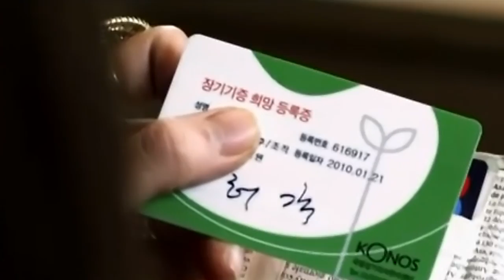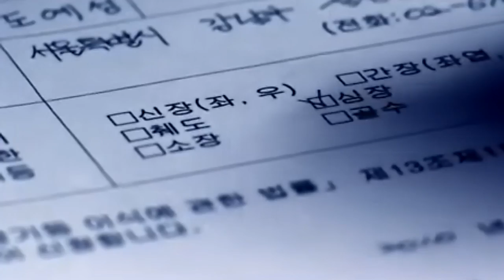허각 (Huh Gak) 언제나 (Always) 【MV-HD】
This is a very sad song. The girl's name is Lee Si-young.
The boy with the bad heart is Do Yesung. Lyrics below:
This is a story about a girl who is in a relationship with a boy with a bad heart.
Because of his bad heart, he ends up leaving her.
In sadness, she ends up attempting suicide, but is saved.
She falls in love with her assistant, who was always in love with her.
One night however, he ends up getting hit by a car, and is rushed to the hospital.
Unable to be saved, his heart is donated to the boy with the heart condition.
She realizes this at the beginning, when finding his donor card in his wallet.
Huh Gak is a South Korean singer and the winner of the Mnet talent competition series 'Superstar K' 2 under A-Cube Entertainment which is a sub-label of Cube Entertainment. He is known as 'The man who turned the tables' and 'The Korean Paul Potts'.

Translation:

Even though many years flow away
I love you
Even though this world changed
The person who always stands by me
It's so fortunate to have a person like you by my side
Whenever I wake up in the morning
then I start a day with a bright smile
I also think of you at the end of a hard day
I'm the happiest person in the world
Now, I'm not sad
I will never again cry
Devoting my all
I love you
I love you
Whenever you drop a tear
I can't stop your weeping, but...
Standing beside you,
I will cry together with you
Now, I will not get hurt
Devoting my all
I love you
I love you
Even though I fall down thousand times
Even though I fall down again and again
I will regain my feet
Even though the storm rages
and the darkness comes down
I will protect you
Because you are in this world
my heart beats
I'm shouting at that sky
"Only one person whom I will love in all the world"
"It's you"